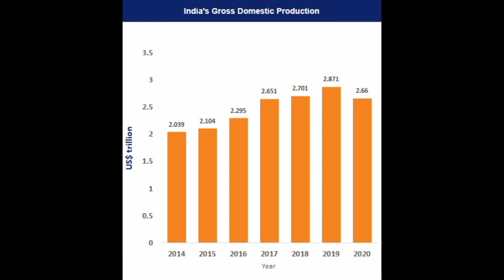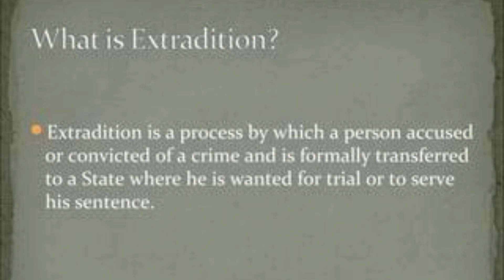What is india canada conflict ?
this video shall introduce the viewers with the dispute and controversy existing between india and canada with regard to khalistan movement and and killing of khalistan leader hardeep singh najjar on canadian soil. This video explains what is india Canada conflict?